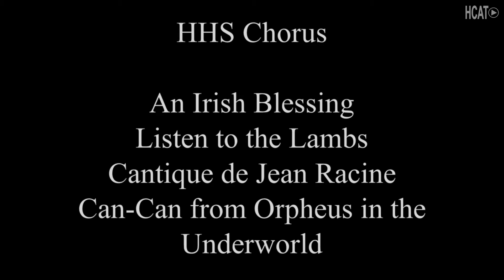Holliston High School Spring Concert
Holliston High School Choral and Instrumental Groups present their Spring Concert on March 29, 2022.